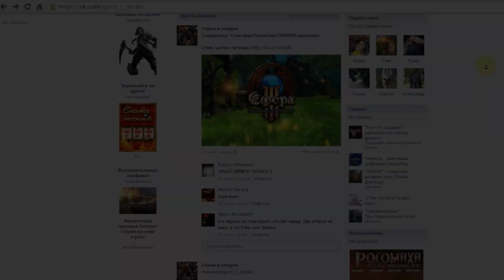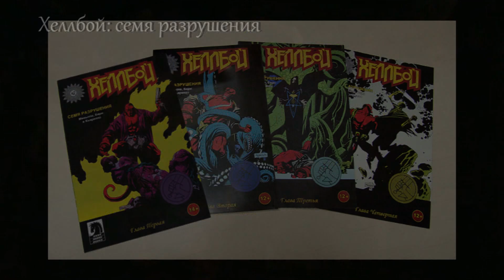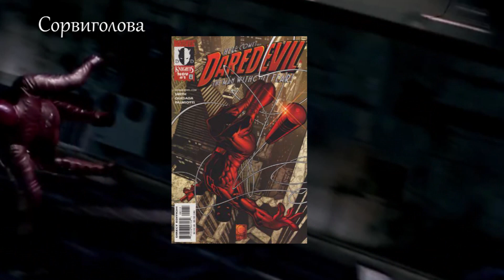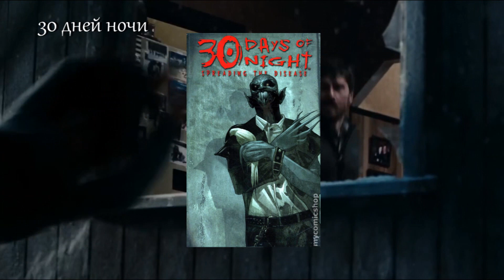10 комиксов которые вы должны прочитать до смерти.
Комиксы которые на столько круты, что вы их обязательно должны почитать.Что же это за комиксы?Смотрим в ролике.